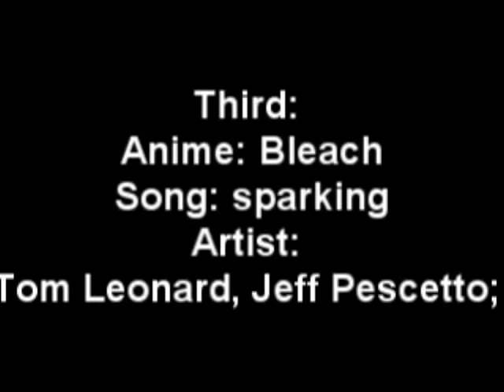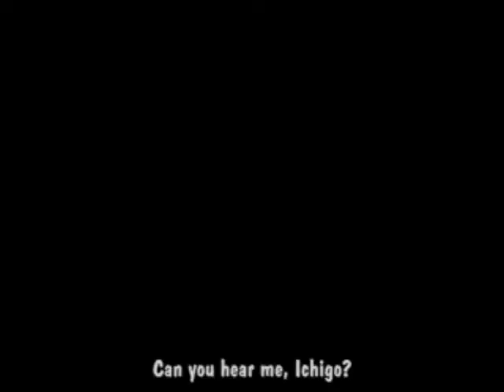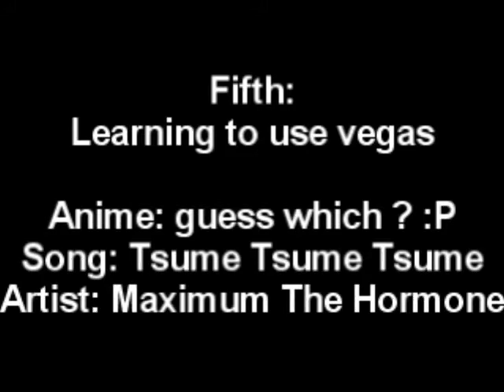Failed Beta Pack #1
so here are some of my failed betas XD
you may recognize some of this (didn't added the linkin park one because ummm... I didn't wanted XD)